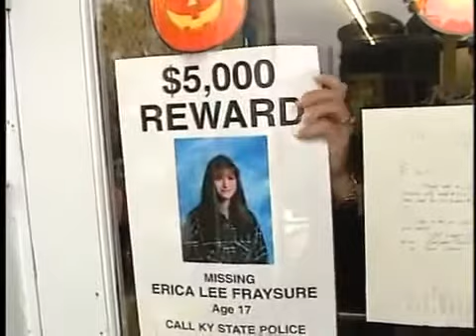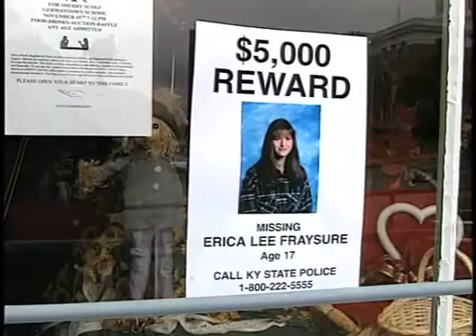Search party looks for clues in Erica Fraysure's disappearance